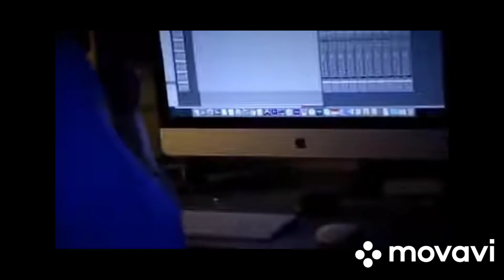تكبيرات العيد 🇵🇸🇯🇴 كل عام وانتم بخير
اللهم غزة ، اللهم القدس ، اللهم الاقصى ، اللهم فلسطين 🇵🇸
اللهم غزة واهلها🙏
بكل اللغات العالم 🙏